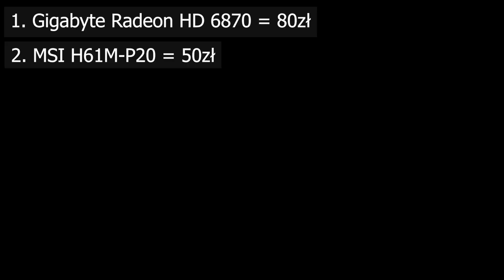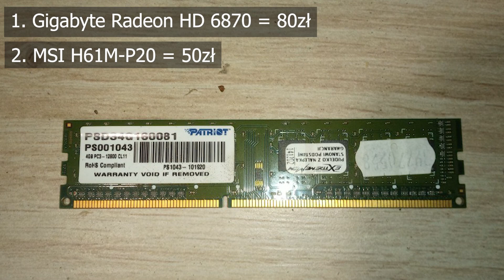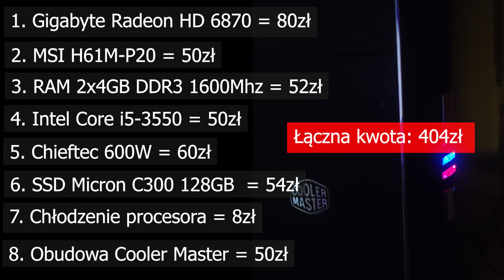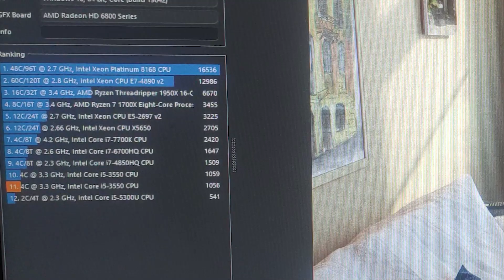Komputer do gier za 400 zł - W 2021 ROKU!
Zbudowaliśmy komputer w budżecie 400 złotych w 2021!

Jak poradził sobie w grach typu: Counter Strike: Globall Offensive , League of Legends oraz Wiedźmin 3 w tym materiale się o tym przekonacie!

Zapraszamy na naszą stronę gdzie możecie skorzystać z kreatora do tworzenia swoich zestawów komputerowych!

Do zobaczenia w następnych materiałach!

Minutnik:
0:00 - 0:28 Wstęp
0:29 - 2:19 Omówienie podzespołów
2:20 - 3:02 Test w grach
3:03- 3:50 Podsumowanie